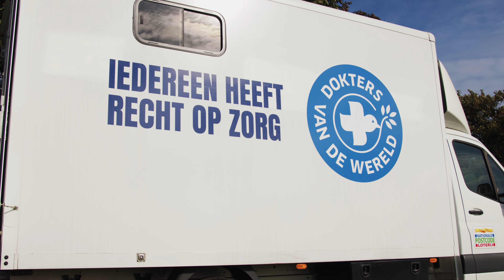Golftoernooi | Dokters van de Wereld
Op vrijdag 6 oktober werd op Golfclub Almeerderhout het Charity Golftoernooi gehouden voor Dokters van de Wereld. Video: Tom Voermans